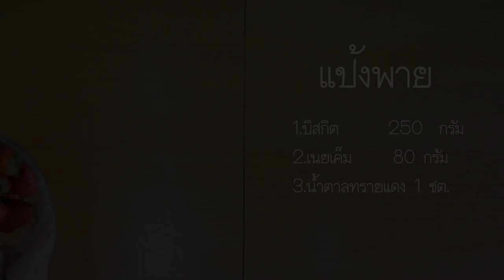สตรอเบอร์รี่ชีสพาย(เชฟจาดี)(I am Jadee)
สตรอเบอร์รี่ชีสพาย

ส่วนผสมครีมชีส
1.น้ำตาลทราย 65 กรัม
2.น้ำเปล่า 62 มล.
3.ไข่แดง 3 ฟอง
4.เจลาติน 4 แผ่น
5.ครีมชีส 125 กรัม
6.น้ำมะนาว 1 ลูก
7.เนยเค็ม 125 กรัม
8.วิปครีม 200 กรัม

ส่วนแป้งพาย
1.บิสกิต 250 กรัม
2.เนยเค็ม 80 กรัม
3.น้ำตาลทรายแดง 1 ชต

ใครลองทำแล้วเป็นยังไงบ้าง ไปพุดคุยกันในเพจเฟสบุ๊คกันค่ะ